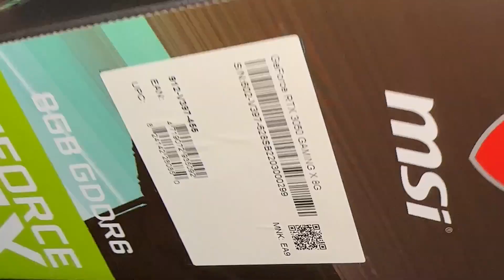How To Redux Your Build | Noctua NF-P12 Redux 1700 PWM | Noctua NF-P14s Redux 1500 PWM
Using three(3) Noctua’s NA-FK1 Redux Kit (comes with NF-P12 Redux-1700 PWM) and three(3) NF-P14s Redux-1500 PWM, I was to build an elegant, reliable, quiet and efficient cooling system with a decent price.